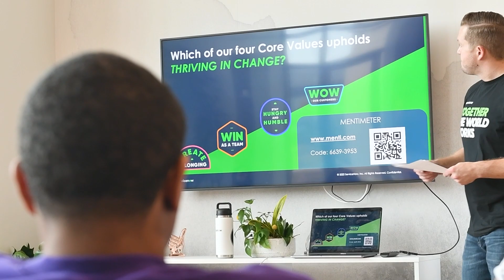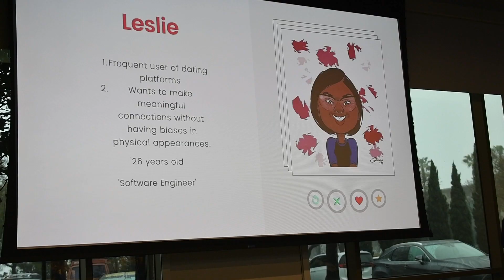Benedict College 2023 San Diego Visit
ServiceNow is dedicated to increasing underrepresented people’s access to careers in tech. Through partnerships with HBCU’s like Benedict College, we’re implementing hands-on programs like bootcamps and course curriculum that exposes young, diverse talent to the skills and tools necessary.